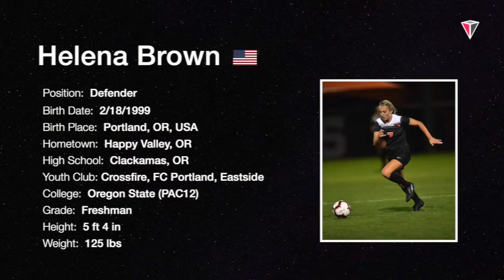Helena Brown | DEF | 2018 | Oregon State (PAC12) | Soccer Highlights | USA